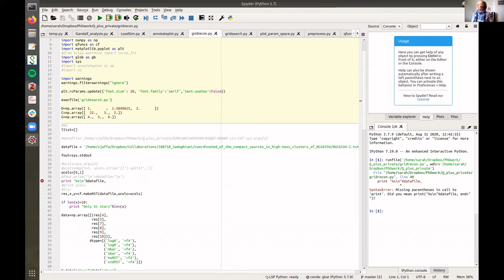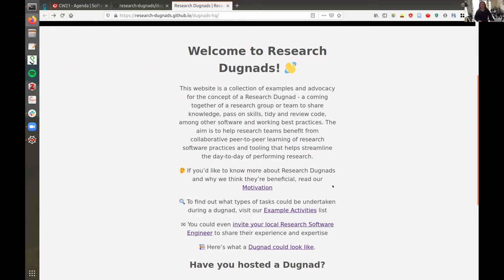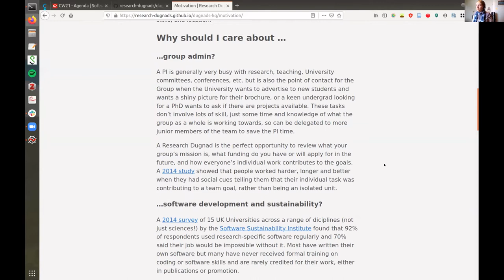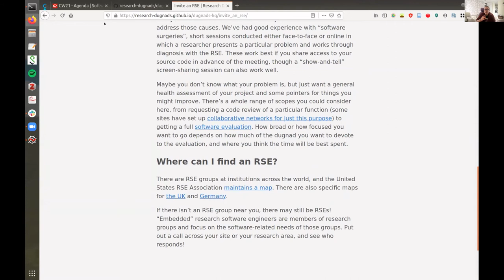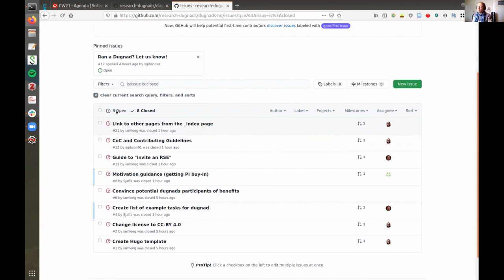Research Dugnads - CW21 Hack Day Demo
Hack Day Demo: Research Dugnads by Sarah Gibson, Sarah Jaffa, Graham Lee on 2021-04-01